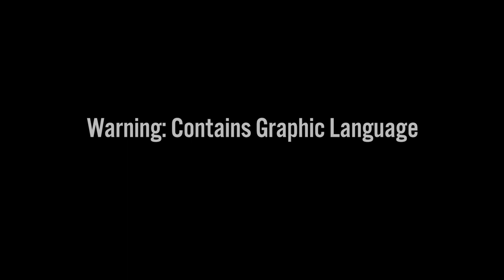Interview with Holocaust Survivor and Museum Trustee Mark Rubin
Mark Rubin was born in 1937 into a Jewish family in what was then Czechoslovakia. When the Nazis came, the family went on the run until betrayed to the Gestapo. At the age of 7, Mark was sent to the Terezin (Theresienstadt) concentration camp. Surviving the war, Rubin and his family left Czechoslovakia and came to America. In adulthood, Rubin became a leading figure in the real estate and property development of the city he would call home, Beverly Hills, California. With his professional success, Rubin and his wife Pam became leading philanthropists, including serving as donors to The National WWII Museum, where Mark served on the board until his passing in February 2021.